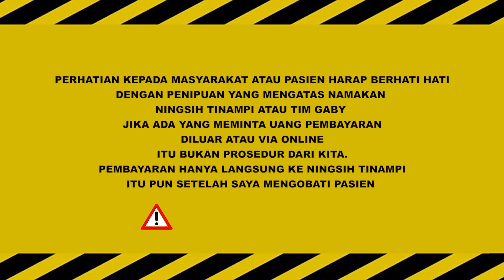ADU ILMU, ANAK JADI SASARAN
CATATAN PENTING!